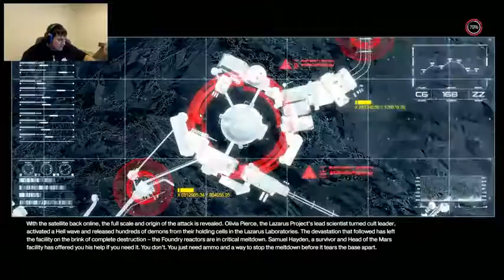DOOM Single Player Gameplay Part 1 with Ryan Cinemassacre